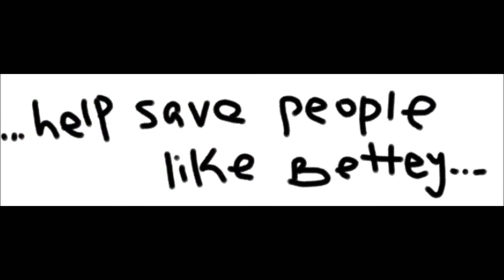A Bullying Cartoon :(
People everywhere get bullied. this is betty who got bullied so much, she gave up and killed herself. things like this could have not happened, but it did. each mean comment can save a life. think about it... please like comment and subscribe. please email us at: or same email but to gmail.com. thanks for watching!!